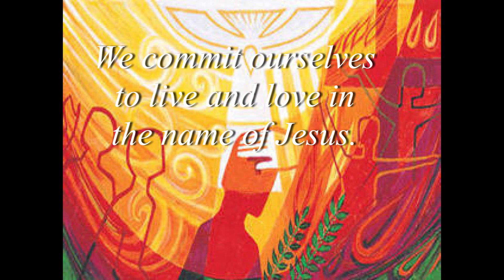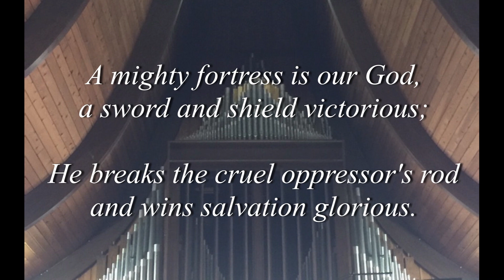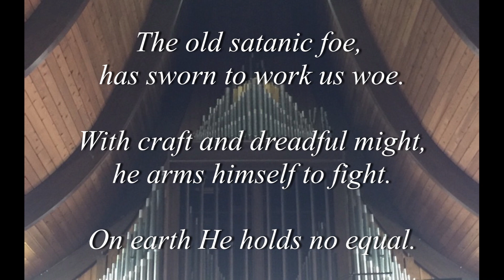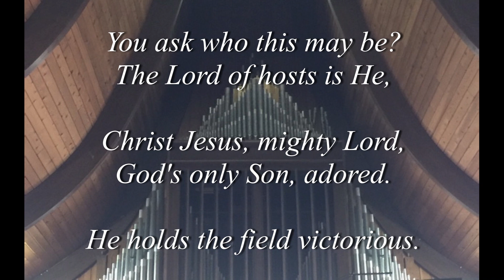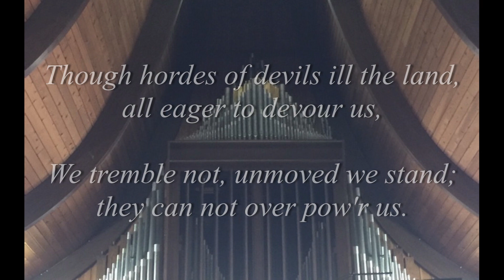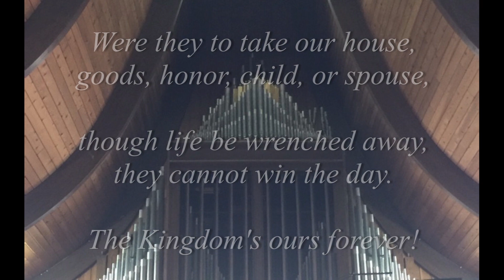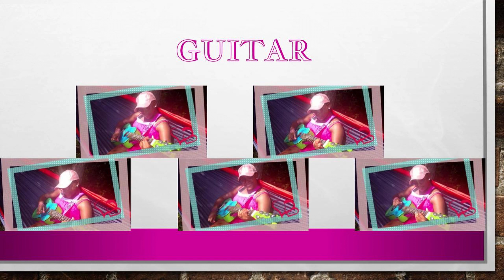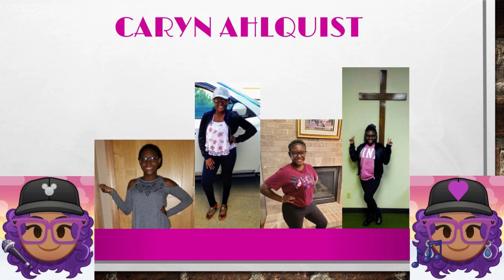Worship with Spirit Lutheran Church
We dedicate our hearts and minds
in service to Christ Jesus.